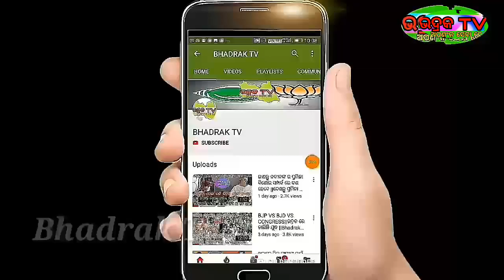ଇତିହାସ ରଚିଲା ଭାରତ ||Chandrayana -2 ||Mission To moon